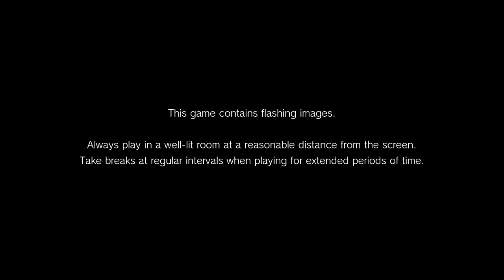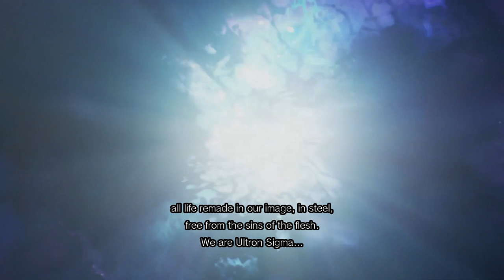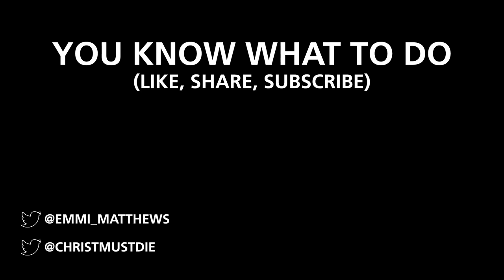Marvel vs Capcom: Infinite - PS4 Pro Gameplay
Capcom has unexpectedly released a demo for their latest Marvel vs Capcom game. Here's just over twenty minutes of gameplay from the E3 Story Mode demo.

You can find Emma on Twitter at @Emmi_Matthews.
You can find Christian on Twitter at @ChristMustDie.